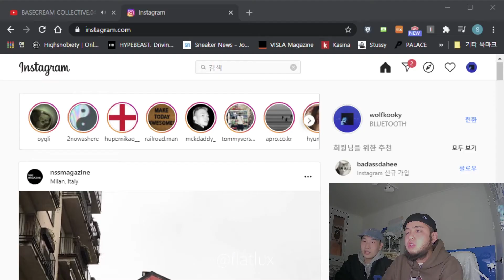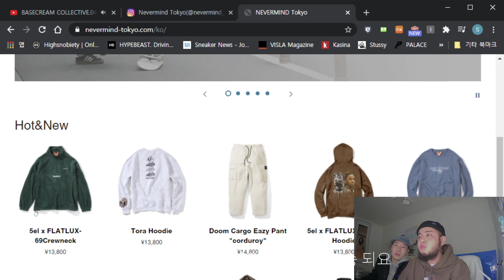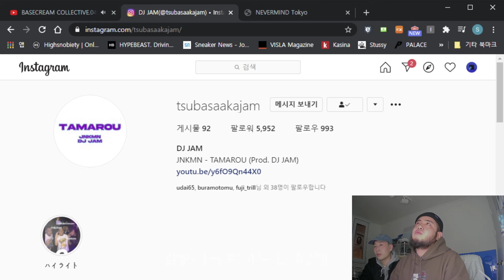돌아온 에스떱 , 베이스크림 새로운 제품 발매 , 브랜드 추천